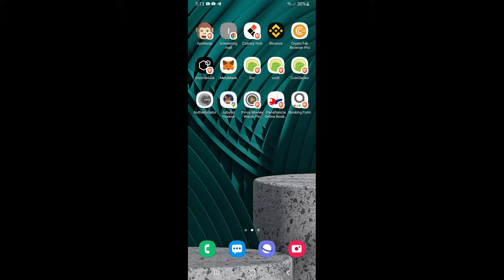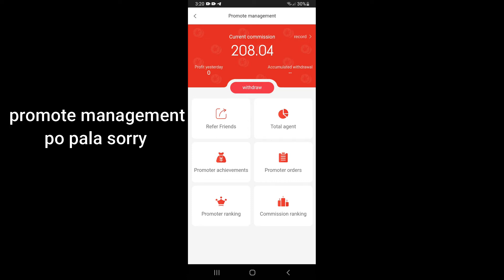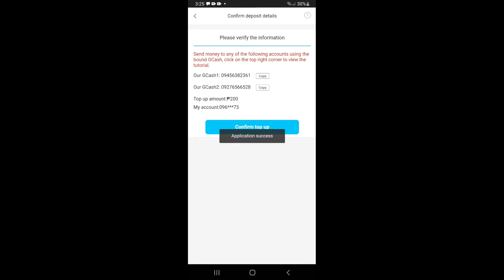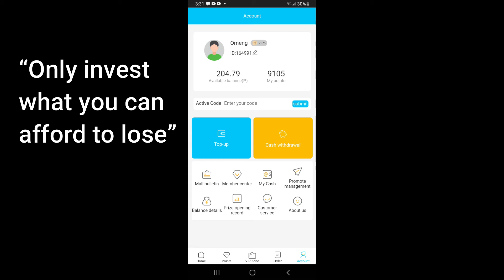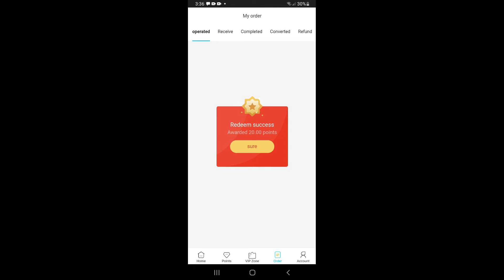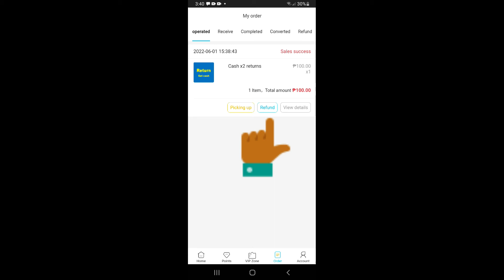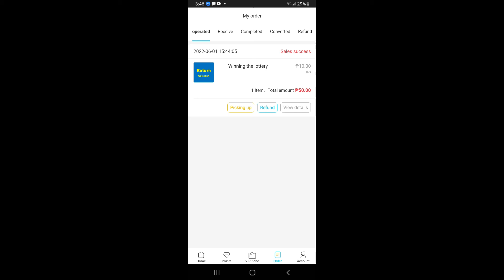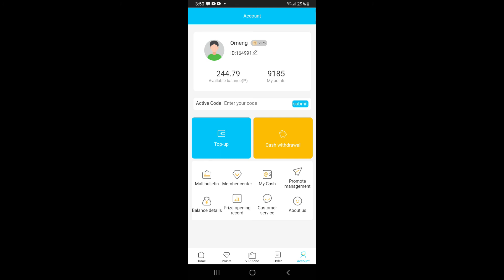Maglaro at kumita araw araw sa app na ito...100% legit talaga!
Join me to play games and earn money every day in mobile apps online